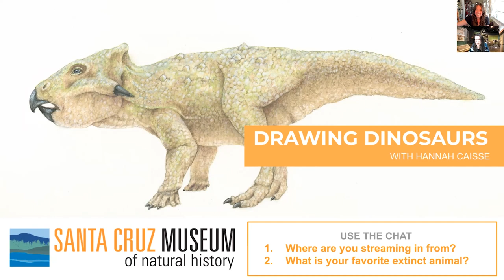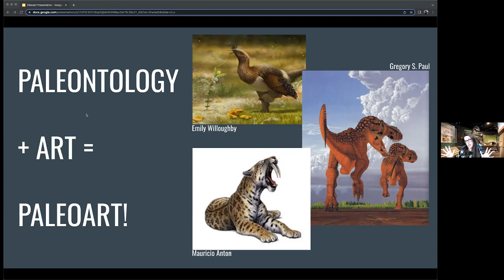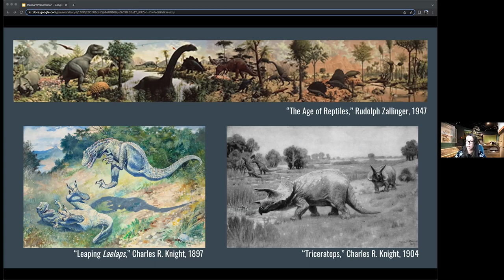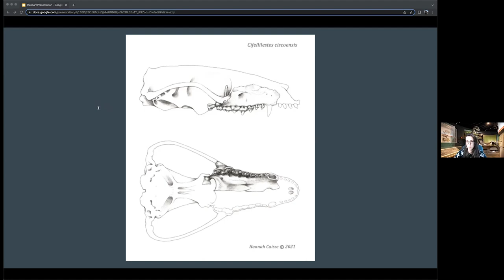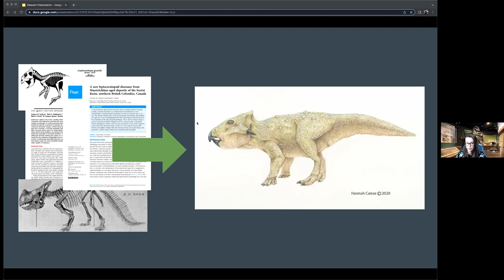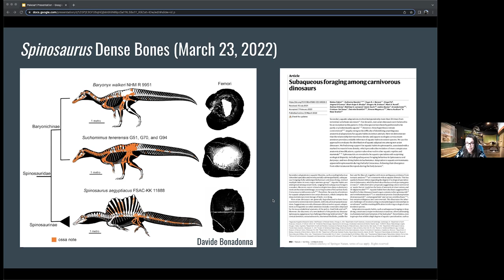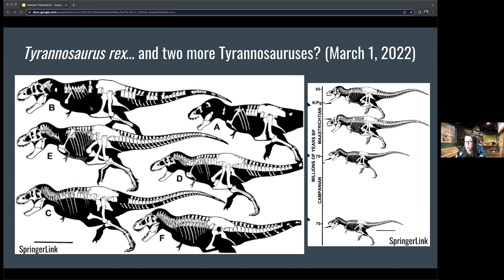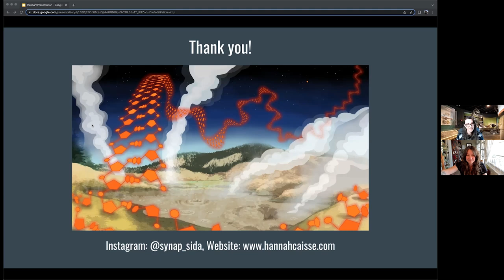Drawing Dinosaurs with Hannah Caisse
Think of your favorite dinosaur. Tyrannosaurus? Triceratops? Parasaurolophus? If you visualize it in your mind, you might be surprised to realize that you just thought of an illustration! Because we can't time travel, science illustrators have to visually render extinct species by combining paleontology and art to make "paleoart."

During this online program, science illustrator Hannah Caisse will discuss the history of paleoart, demonstrate research and artistic processes, muse over hot topics in the paleontology field, and answer questions about art or dinosaurs. This program will be appropriate for young dinosaur lovers and paleoart fans in general.